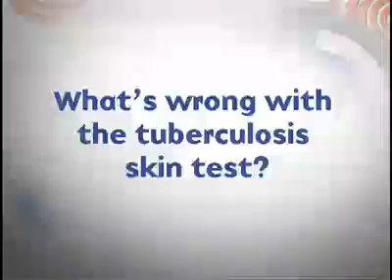The Problems of Diagnosing Tuberculosis